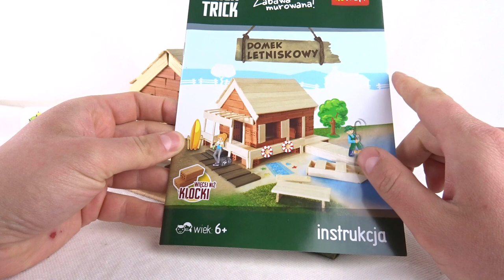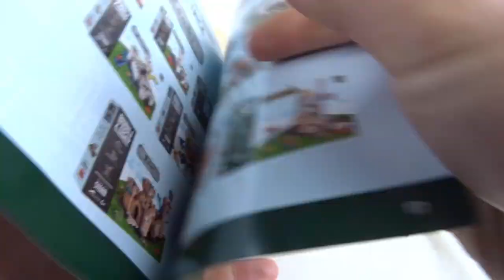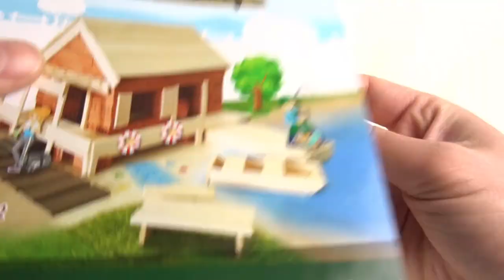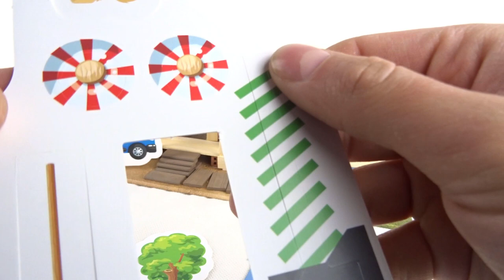Najlepsze klocki na majówkę !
Polecam oczywiście nie tylko w majówke, tym bardziej że prócz świetnej zabawy jest też integracja :)
I niech nie zmylą Was wszelkie niedociągnięcia - serio tworząc to nie przeszkadzają :)
Wiecej znajdziecie na :